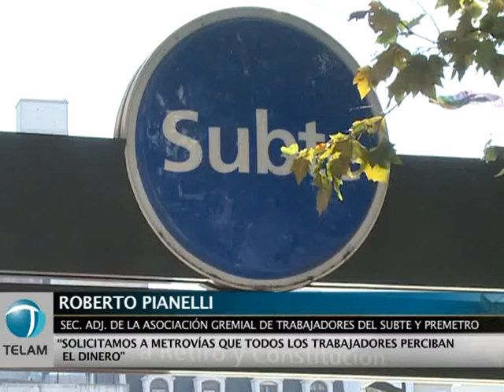Delegados podrían levantar molinetes mañana si no hay acuerdo salarial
Los delegados del subterráneo advirtieron hoy que si no tienen una "respuesta
positiva" de la empresa Metrovías para destrabar la discusión de paritarias, realizarán mañana apertura de molinetes entre las 8 y las 10.
    Así lo afirmaron los metrodelegados Roberto Pianelli y Néstor Segovia, antes de ingresar a una reunión en la subsecretaria de Trabajo porteña, ubicada en Bartolomé Mitre al 500, que busca destrabar la discusión paritaria.
    "Si no hay una solución positiva mañana vamos a realizar apertura de molinetes de 8 a 10 y la empresa sabe que la pérdida por la apertura de molinetes es la misma plata que nos tienen que pagar a los trabajadores", dijo Pianelli a la prensa.
    Asimismo, denunció que Metrovías bonificó a un sector de 500 trabajadores con una suma de dinero, cuando tendría que haber sido para todos" y precisó que "esa suma representaría el equivalente a los 10 días de paro".